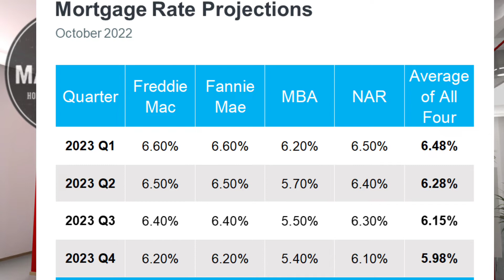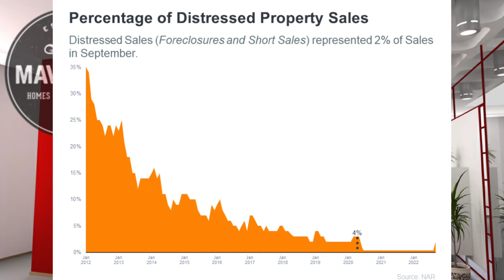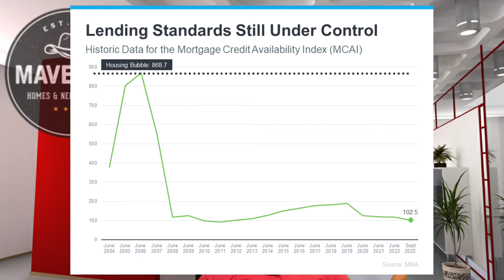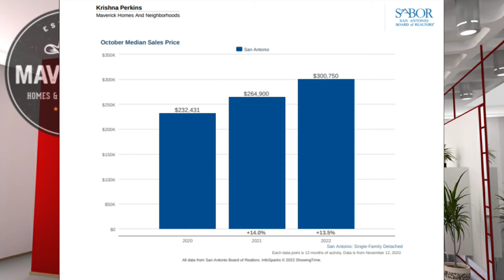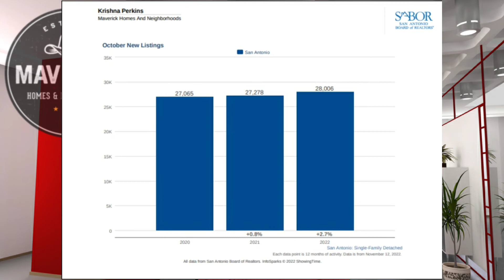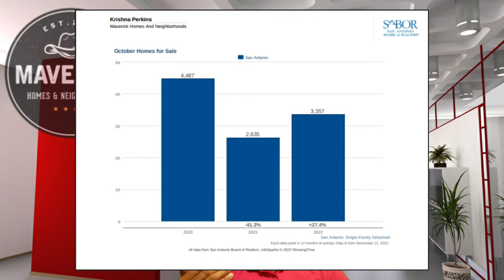November Housing Market Update 2022 | What Will Mortgage Rates Do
As the 2022 housing market year reaches the end you likely have multiple questions on your mind. Should you buy or sell now or should you wait until next year? Will interest rates continue to rise or will they remain steady. And finally, will foreclosures become an issue any time soon?